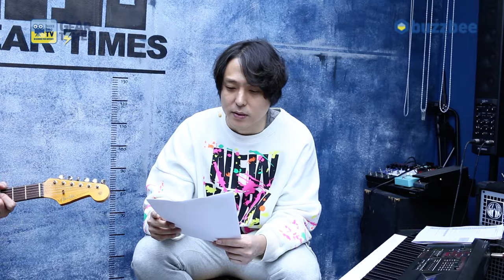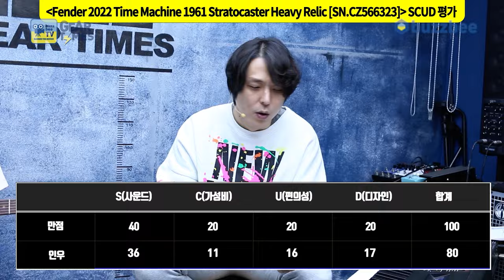[GearTimes 3862회] 펜더 Fender 2022 Time Machine 1961 Strato Heavy Relic [SN.CZ566323]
펜더 Fender Custom Shop 2022 Time Machine 1961 Stratocaster Heavy Relic [SN.CZ566323]

0:00 오프닝
2:47 프로파일링
3:31 스펙(Spec)
4:26 사운드 테스트(Sound test)
11:05 시연 (Demo)
12:23 한줄평
12:49 점수